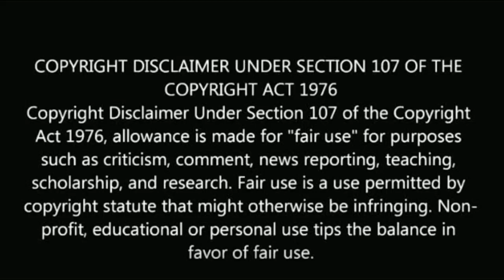இவருக்கு பதில் இவர்! முக்கிய சீரியல் நடிகை மாற்றம் | Serial actress changed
இவருக்கு பதில் இவர்! முக்கிய சீரியல் நடிகை மாற்றம்

Serial actress changed.